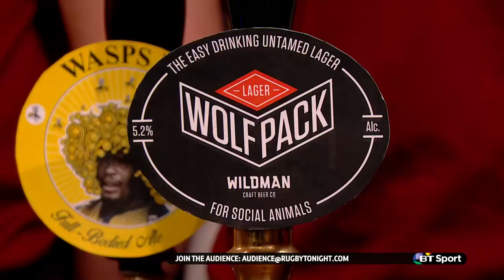George Kruis on the LV Cup, Saracens, weight & Paul O'Connell | Rugby Tonight